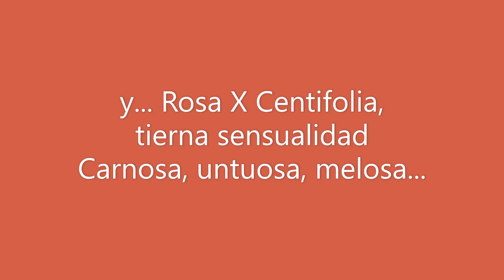MISS DIOR EDP 2021 Reseña de Perfume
Hablo según mi opinión de esta nueva fragancia de DIOR